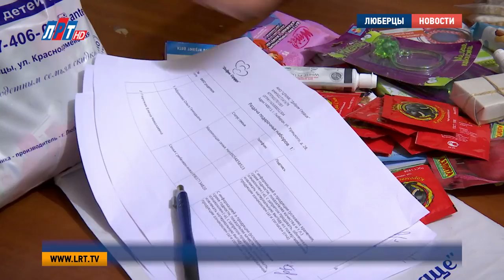Проект «Доброе сердце» участвует в премии «Наше Подмосковье»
Прием заявок на премию «Наше Подмосковье» завершился 24 июня. Сейчас жители голосуют на сайте за лучший, по их мнению, проект. А мы, в свою очередь, продолжаем рассказывать о наиболее интересных из них. «Доброе сердце» - это благотворительная организация, объединяющая более двух с половиной тысяч семей с детьми-инвалидами. Ее создатель – многодетная мама, люберчанка, которая решила подарить малышам, оказавшимся в трудной жизненной ситуации - счастливое детство.

Мастер-класс по рисованию для детей на свежем воздухе, прямо во дворе. Так творчески подходят ко всем задачам в люберецкой организации «Доброе сердце». Самая главная из них - улучшить качество жизни детей с ограниченными возможностями здоровья и многодетных семей.

Наталия Тимчак, президент АНО «Доброе Сердце»:

«Появление в семье ребенка-инвалида – это и горько, и в то же время – это дар Божий, я считаю. И с этими детками нужно тоже заниматься. Нужно как-то правильно за ними ухаживать, за этими детками. И родители многие, они даже не знают, что с этим ребенком делать».

«Доброе Сердце» работает уже на протяжение года. Здесь проводят практические занятия и лекции со специалистами для родителей. Только в Люберцах за последнее время прошло четыре больших праздника с концертной и анимационной программой, развлечениями и подарками для детей. Это Масленица, День матери, Новый год и праздник «Паруса надежды». Объединяет организация более двух с половиной тысяч семей из разных городов.

Мария Курова, подопечная АНО «Доброе Сердце»:

«Мне 35 лет. У меня четверо детей. Вот самому младшему 4 месяца. Мужу временно задерживали зарплату на работе в течение нескольких месяцев. И пучилась неприятная финансовая ситуация. Поэтому решили обратиться за помощью».

Елена Кожухова, подопечная АНО «Доброе Сердце»:

«Помощь вообще разнообразная. Как продуктовая, как одежда, так и для дома. Очень много дети побывали на разных мероприятиях: театр, бесплатные кинотеатры, всякие мастер-классы, т. е. очень много всего. Дети очень довольны».

Кроме того «Доброе сердце» два раза в неделю оказывает гуманитарную помощь семьям, которые в ней нуждаются. Всего в рамках проекта проведено более двухсот раздач.

Алена Хакамова, волонтер АНО «Доброе Сердце»:

«Это отдушина какая-то. Значимость. Делаешь не ради денег, а ради кого-то. Отношение. Видишь благодарные лица. Познакомилась с людьми –они на самом деле благодарны. Я как на крыльях летаю в этой организации».

В панах у «Доброго сердца» - еще больше благотворительных и творческих мероприятий. А самое главное -  открытие оздоровительно-развивающего центра для детей. Вопрос стоит лишь в том – смогут ли найти помещение.